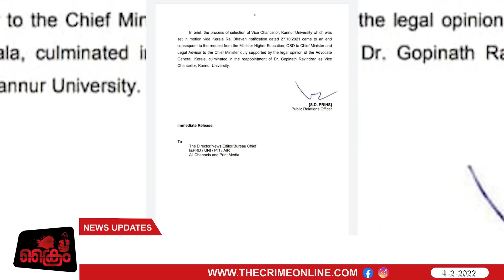സിപിഐയും ​ഗവർണറും പിണറായിയുടെ കഴുത്തിന് പിടിച്ച്